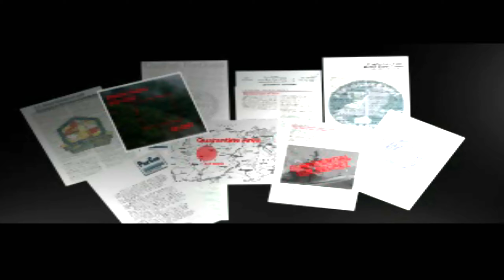Syphon Filter / PS1 / German / 001 - Die Terroristenjagd beginnt!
Syphon Filter:Im Herzen von Mittelamerika fällt ein amerikanischer Sonderagent plötzlich tot auf die feuchte Erde nieder. Nicht weit davon entfernt geht ein Geheimes Dschungellabor in Flammen auf. Die Überreste deuten darauf hin, dass dort eine biologische Superwaffe entwickelt wurde. Einige Tage später entdecken die Sonderagenten Gabriel Logan und seine Partnerin Lian Xing die Überreste von Opfern in einer verseuchten Landschaft eines Dorfes in Nepal. Der Geheimdienst sieht in diesen Ereignissen eine Verbindung mit dem Terroristen Erich Rhoemer und seinem Team, die nun versuchen den tödlichen Syphon Filter Virus in den USA zu verbreiten.